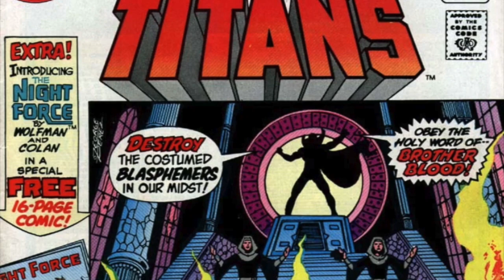¿Quién es Brother Blood?/ DC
Uno de los villanos más emblemáticos de los Jóvenes Titanes, el nombre del Hermano Sangre tiene más significado del que uno se imagina.